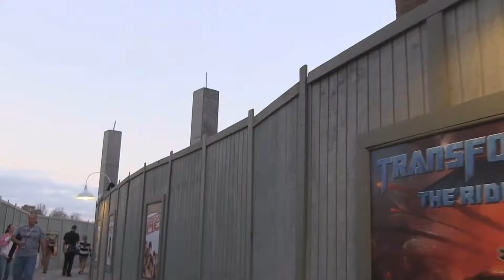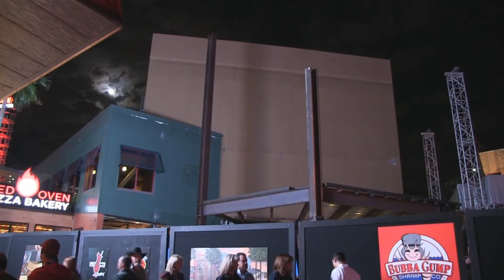Wizarding World of Harry Potter Construction update at Universal